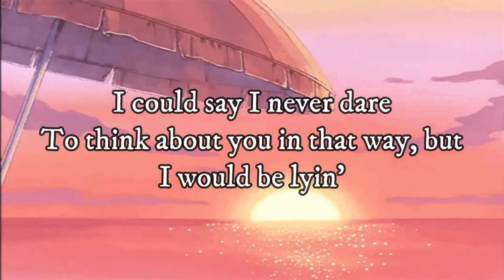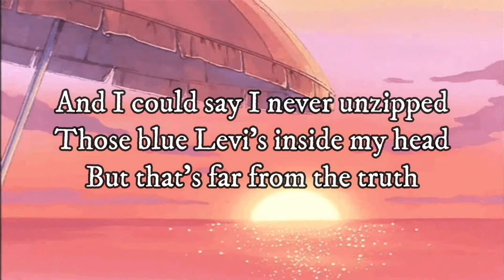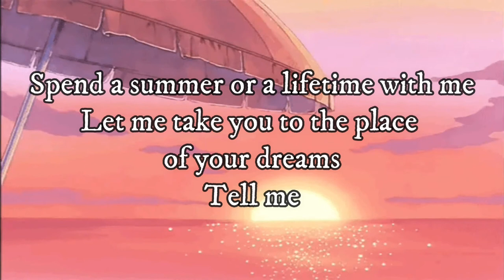DHRUV - DOUBLE TAKE (lyrics)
SUGGESTED BY: dhruv - double take (Official Audio)
Believe Music, Stem Distributions LLC.